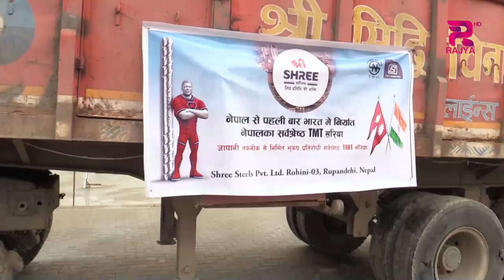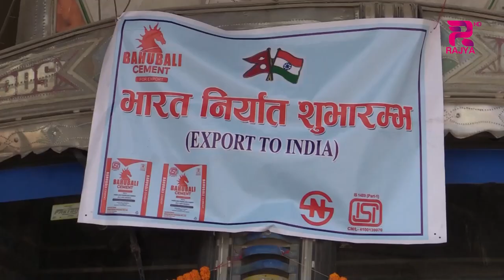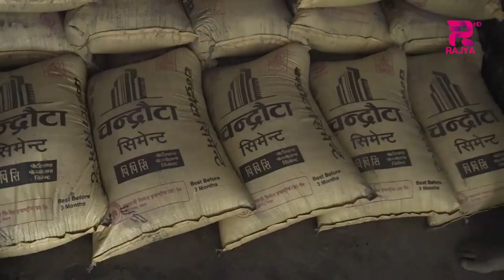नेपालमा क्लिंकर उत्पादन सुरु भएसँगै भारतबाट आयात घट्दै गएर ०७६÷०७७ देखि क्लिंकरमा नेपाल आत्मनिर्भर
दश बर्ष अघि सम्म नेपालमा सिमेन्ट बनाउन प्रयोग हुने कच्चा पदार्थ क्लिंकर भारतबाट ठूलो परिमाणमा आयात हुने गरेको थियो । भैरहवा भन्सार कार्यालयको तथ्यांक अनुसार वार्षिक ६५ अर्ब रुपैयाँ भन्दा बढी मूल्यको क्लिंकर आयात हुने गरेको ईतिहास  छ । आर्थिक बर्ष ०७४÷०७५ मा ३५ अर्ब रुपैयाँभन्दा धेरैको क्लिंकर आयात भएको थियो । नेपालमा क्लिंकर उत्पादन सुरु भएसँगै भारतबाट आयात घट्दै गएर ०७६÷०७७ देखि क्लिंकरमा नेपाल आत्मनिर्भर भएको हो । सरकारले ५० करोडभन्दा बढीको स्वदेशी उत्पादन विदेश निर्यात गर्ने उद्योगलाई ८ प्रतिशत अनुदान दिने नीतिले स्वदेशी सिमेन्ट एवम फलामे डण्डी उत्पादक उद्योगीहरुलाई राहत भएको छ ।